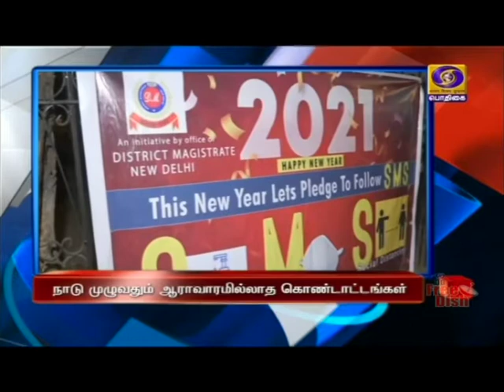பொதிகை காலை 8.00 மணி தலைப்புச் செய்திகள் [01.01.2021]PodhigaiTamilNews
1)  சென்னை உள்ளிட்ட ஆறு  நகரங்களில் கலங்கரை விளக்க திட்டங்களுக்கு  காணொலி மூலம் பிரதமர் நரேந்திர மோதி இன்று அடிக்கல் நாட்டுகிறார்.  அடிப்படை வசதிகளுடன் ஆயிரம் வீடுகள் கட்ட முடிவு.

2) தேசிய நெடுஞ்சாலைகளில் உள்ள சுங்கச் சாவடிகளில் ஃபாஸ்டேக் இன்று முதல் கட்டாயம்- பணம் செலுத்தி  செல்வதற்கான கால அவகாசம் பிப்ரவரி 15ம் தேதி வரை நீட்டிப்பு.

3) 2020 ஆம் ஆண்டு விடை பெற்று  பிறந்தது புத்தாண்டு - நாடு முழுவதும் ஆராவாரமில்லாத கொண்டாட்டங்கள் .

4) தமிழகம் உட்பட  நாடு முழுவதும் நாளை கொரோனா தடுப்பூசி ஒத்திகை - மத்திய அரசு அறிவிப்பு.

5) 13 ஆண்டுகளுக்கு பிறகு  சுடானின் வடக்கு பகுதியிலிருந்து  திரும்புகிறது பன்னாட்டு துருப்புகள்- ஐ.நா மற்றும் ஆப்ரிக்க ஒன்றியம் அறிவிப்பு.